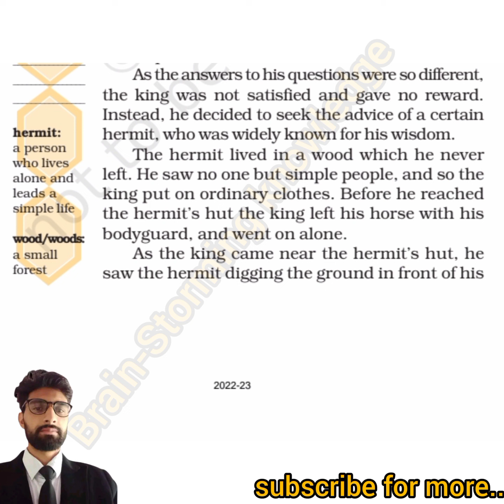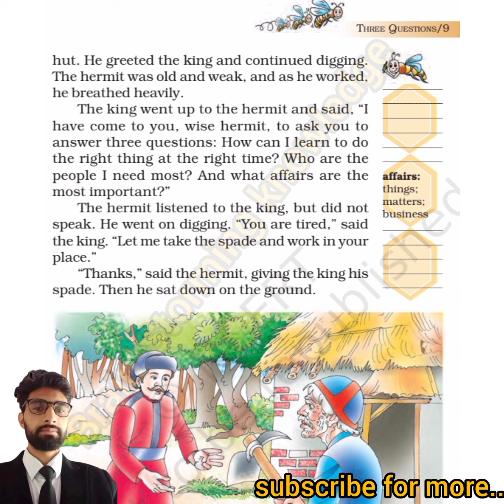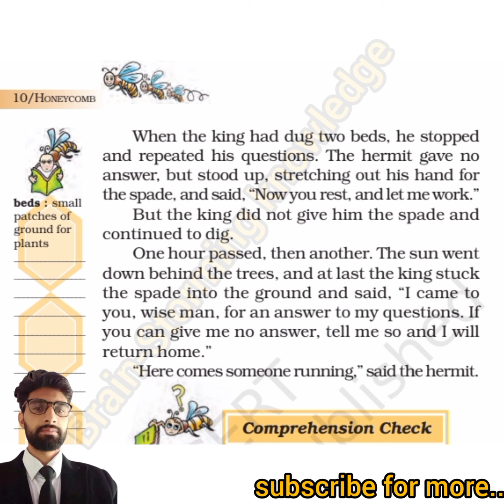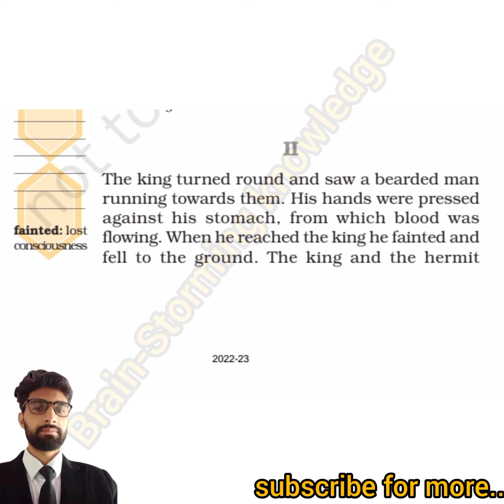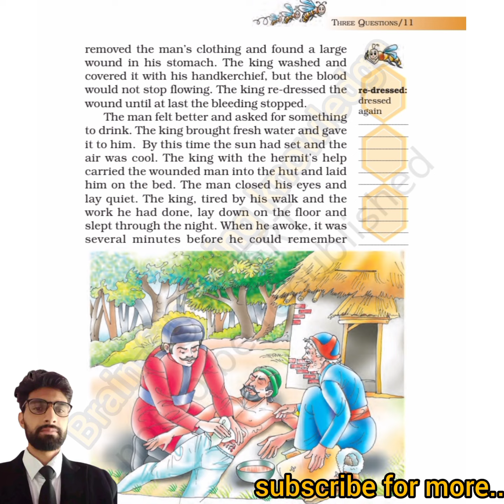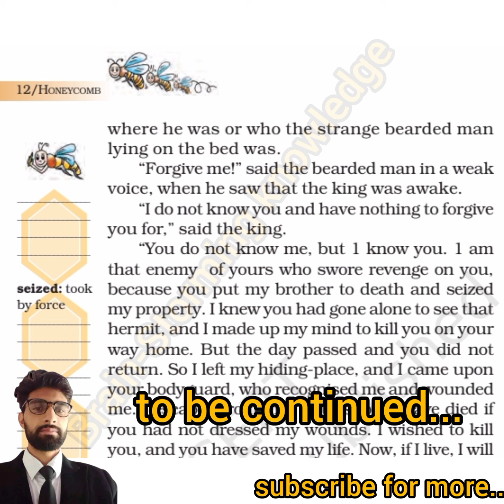class 7th english||three questions book reading by shamim sir|| three questions story English part 2